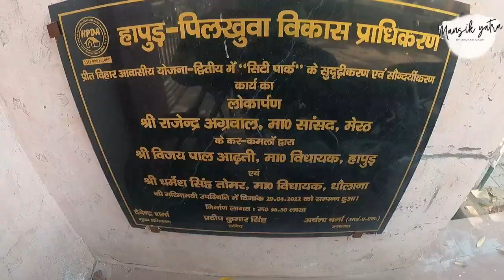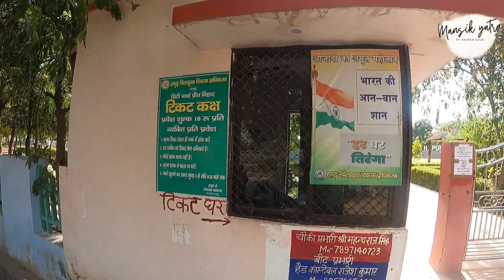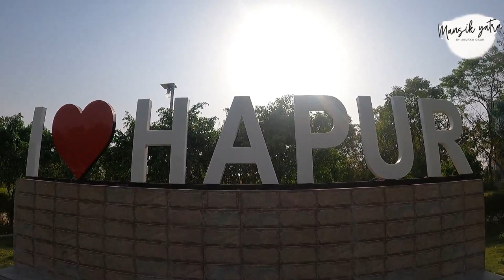City Park Hapur | Hapur Famous Family Park | Full Explore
In today's vlog I showed you the famous city park of Hapur.
This park is located in Hapur's Preet Vihar. It has swings for children and a lot of green grounds.
I hope you get the real travel experience from this Mansik Vlog.